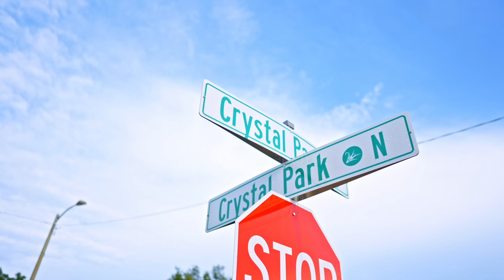Rome G - Wonderful Feeling (Official Music Video)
Wonderful Feeling - Rome G
Rome G - Wonderful Feeling